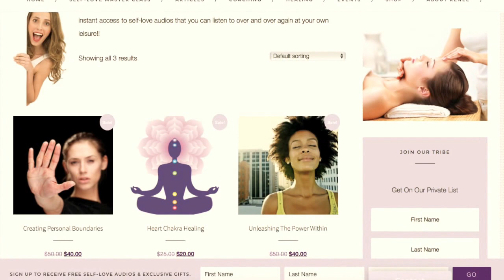🌸 Are You Setting Yourself Up For Failure? | Self Love Master Class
Are you setting your self up for failure? Do you set unrealistic expectations of yourself? In this video you'll find out why you we do this to ourselves and how to stop? xo Renée

♥ FOLLOW ME on  Periscope: @moderndaywisewoman

Huge hearted people, intuits, empaths, conscious entrepreneurs, caregivers, parents, artists, truth seekers, lightworkers and spirit junkies self-love master classes were made just for you. See you next Tuesday!

Love and light. Renee

P.S. Next video I recommend is you watch is, How To Stick To Your Goals